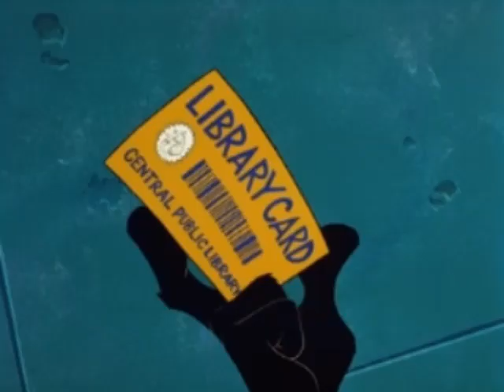1991 Box office bunny